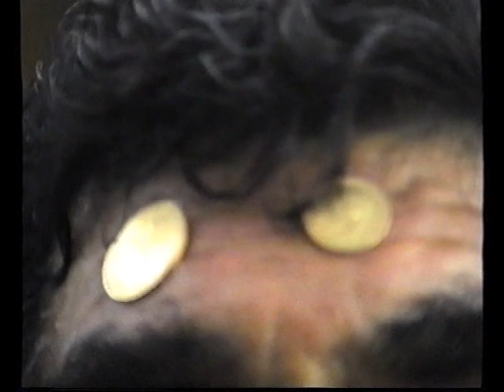Dawata - Romik Termine - 2002 (2)